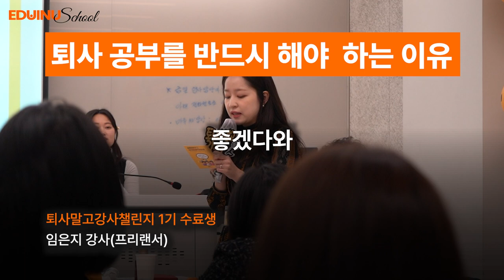퇴사를 준비한다면 퇴사말고강사 챌린지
퇴사를 하기 전에 퇴사공부를 해야 하는 이유
퇴사말고강사 챌린지에서 함께하세요

자신감과 용기를 얻고
저의 목표를 더 뾰족하게 만들 수 있는 챌린지였습니다.